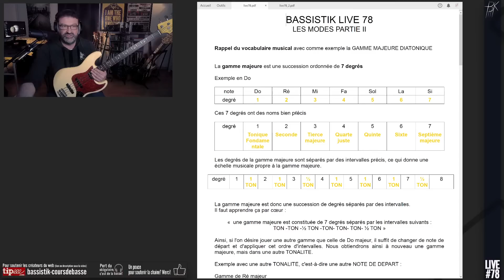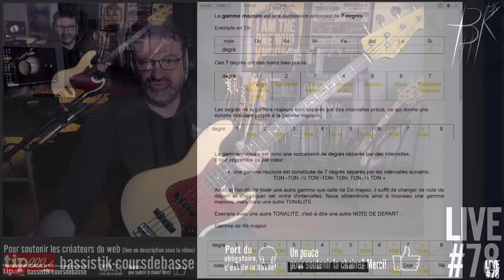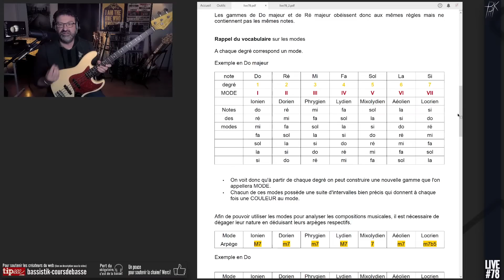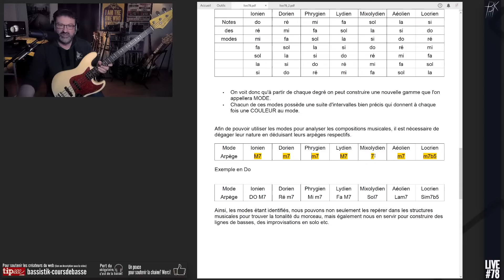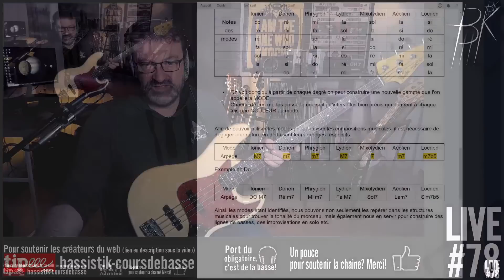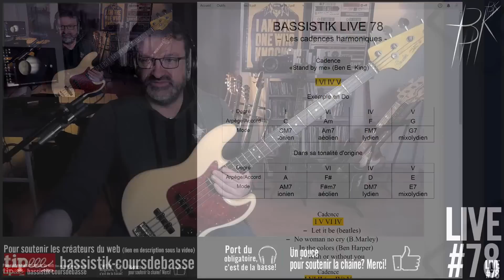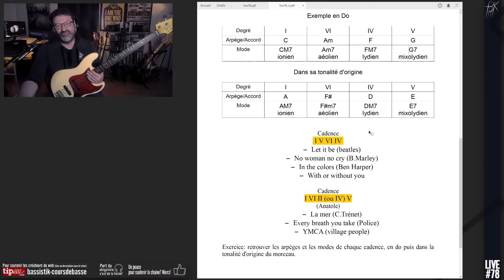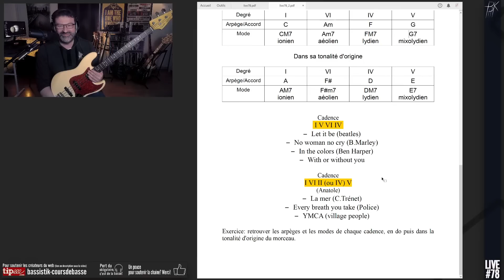Bassistik Live #78 - Comment se construisent les chansons? Suite des "modes"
La boutique Bassistik est ouverte! Vous pouvez télécharger l'intégrale du contenu pédagogique des Live pour 5€! Mp3, pdf, fichiers guitar pro!

Vous désirez soutenir la chaine avec un p'tit café? C'est là, laissez-vous guider:

Abonnez-vous et cliquez sur la cloche pour recevoir dans vos mails toutes les notifications bassistik, ce qui vous permettra d'être au courant du prochain live ou de la prochaine video qui va paraître.

J'ai également créé un site officiel, bassistik.com, avec de nombreux conseils sur l'apprentissage de la basse électrique et du contenu exclusif, cours en pdf et partitions par exemple.

Vous pouvez suivre mon blog et commenter les différents sujets qui y passent